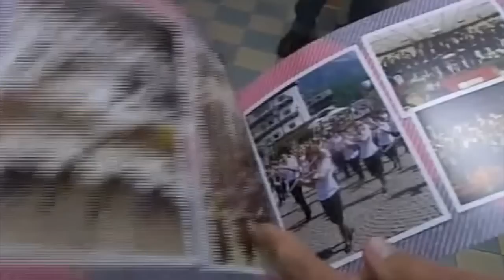ArgonBand - Trailer Concerto di Gala Natale 2013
Trailer del Concerto di Gala Natale 2013
Corpo Musicale Comunale di San Paolo d'Argon - ArgonBand